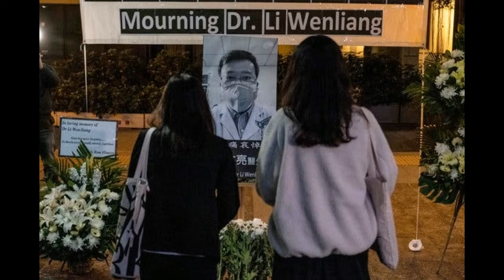lagrimas de sangre , coronavirus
compuesta e interpretada por: guillermo cañete produccion musical